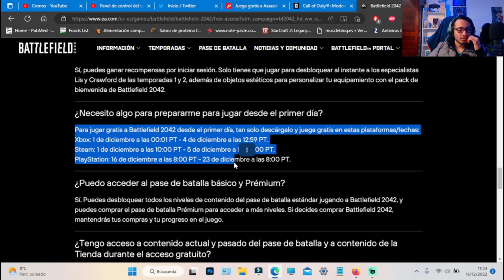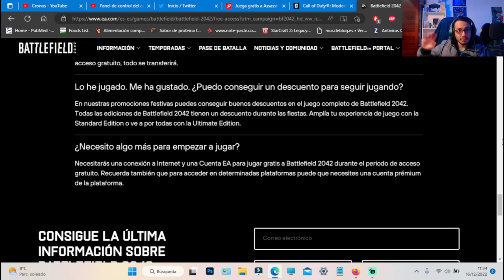*CORRE* ¡¡¡CONSIGUE YA ESTOS TRES JUEGOS GRATIS PARA TU PS4!!